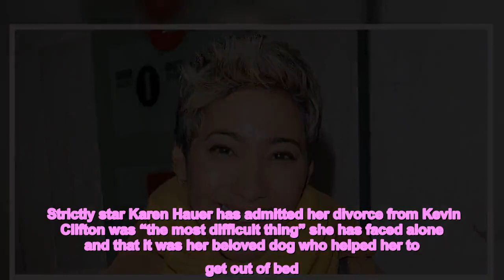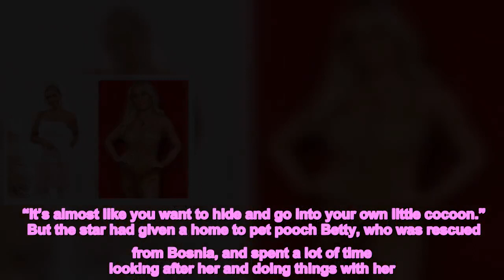Strictly's Karen Hauer opens up on 'really tough' Kevin Clifton divorce